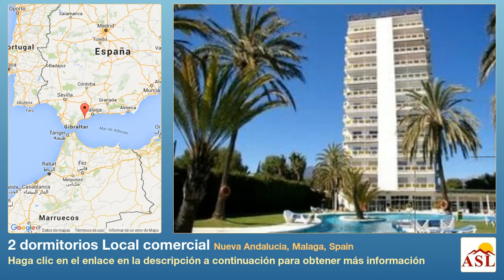2 dormitorios Local comercial se Vende en Nueva Andalucia, Malaga, Spain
Más información en Local comercial se Vende en Nueva Andalucia, Malaga, Spain con 2 dormitorios

Gran oportunidad de adquirir dos locales / oficinas ubicadas en un edificio muy popular en el corazón de La Campana, con el comercio local español, ingles y sueco que vienen a disfrutar de las instalaciones como piscina, restaurante, bar, salón de belleza y un pequeño supermercado. Estas oficinas están ubicadas en la planta baja al lado de una recepción abierta las 24 horas a un edificio residencial con varios residentes y turistas durante todo el año. Las oficinas se componen de una pequeña oficina de aproximadamente 12 m2 con su propia entrada. La otra oficina es de forma L con 56 m2 en la actualidad con cinco mesas y dos entradas diferentes. Las dos oficinas se vended como una de 68 m2. Fuera del edificio aparcamiento público gratuito con paradas de autobús y taxis.

 • Recepción 24 Horas • Ventilador de techo • Cercano a zonas de ocio • Piscina Comunitaria • Excelentes Condiciones • Potencial alto para alquilar • Cocina Americana • Ascensor • Zona Residencial • Aseo • Corta distancia a pie de rest. • Corta distancia a pie tiendas